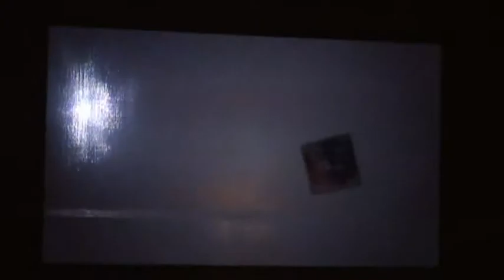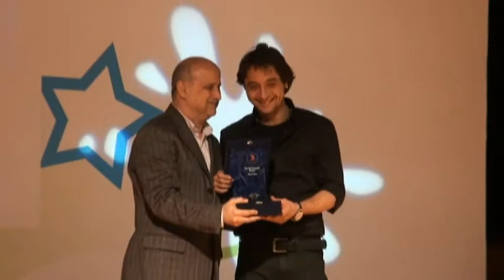YAHŞİ CAZİBE - 1.OMÜ Medya Ödül Töreni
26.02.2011 tarihinde Ondokuz Mayıs Üniversitesi Gençlik Kulübü tarafından düzenlenen 1.OMÜ Medya Ödül Töreni " EN İYİ KOMEDİ DİZİSİ " Ödülünü " YAHŞİ CAZİBE - GÖKÇE ÖZYOL " Beyfendi almıştır.

2011 - OMÜ Gençlik Kulübü